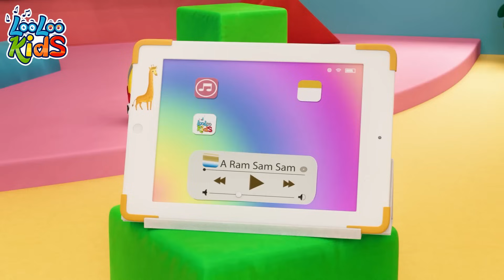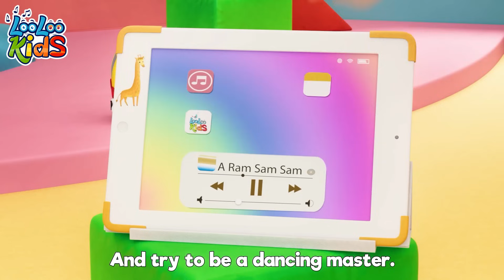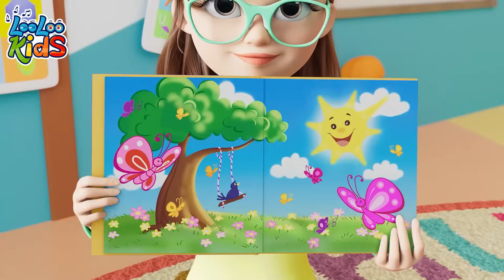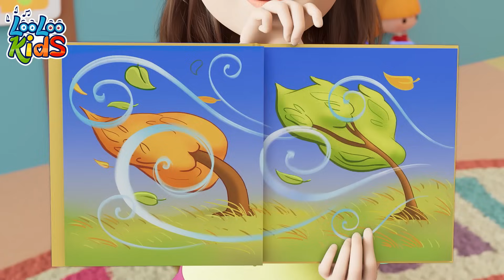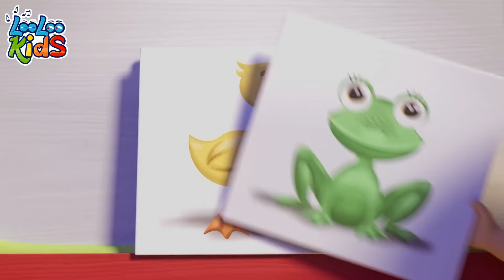Chu Chu Wah ! Chu Chu Wah! - Nursery Rhymes and Children Songs Compilation! Learn With LooLoo Kids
Welcome to the world of playful nursery rhymes and catchy kids' songs! 🚂🎶

🎵 "Choo Choo WAH" is a fantastic learning song that combines music and fun gestures to engage children in a delightful way. This song not only gets kids moving but also helps them develop motor skills and coordination as they follow along with the actions.

👋 Start by stretching your arms wide, and with every step, the excitement builds! 🙌

👊 Make a fist as the rhythm picks up, and get ready to add some fun with finger motions. 🖐️

🎉 As the song continues, it's like a mini boot camp for your little ones, with instructions that include pulling up shoulders and paying attention like little soldiers. It's a fantastic way to keep kids active and entertained while learning.

So, join us in the world of nursery rhymes and kids' songs, where every day is an opportunity for your children to play, learn, and grow.

Thanks for singing along with us, and until next time, have a wonderful and fun-filled day! 🎈🎉👋

ChooChooWah ChooChooWah,
ChooChooWah  wah wah wah
ChooChooWah, ChooChooWah,

Compania!
Arms stretch!
Compania!
Arms stretch!

Compania!
Arms stretch!
Now make a fist
ChooChooWah ChooChooWah,

Compania!
Arms stretch!
Finger Up
ChooChooWah ChooChooWah,

Attention!
Yes , Sir!
1, 2, 3,4
Compania
Arms stretch!
Finger Up
Pull up your shoulders
ChooChooWah ChooChooWah,

00:04 - ChooChooWah
03:39 - Rain, Rain Go Away
05:55 - A Flower in my Garden
07:25 - Samba Dance
09:13 - When i'm Upset
11:35 - Bath song
13:54 - The Wheels On The Bus
16:05 - Manners Song
19:06 - Bingo
21:01 - Ten in a Bed
23:28 - Wild Animal Sound
26:14 - The Finger Family
28:19 - My family
30:09 - Five Little Monkeys
32:25 - Ice Cream
35:26 - Zigaloo
37:49 - Incy Wincy Spider
39:42 - Colors
43:49 - A Ram Sam Sam
46:24 - Weather
49:23 - Phonics
51:40 - Bunny Hop
54:01 - Old MacDonald
55:19 - Animal Sounds
57:26 - Ten in bed